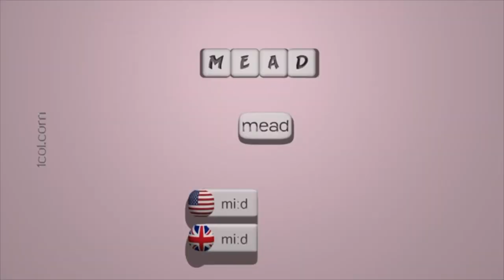||🏵️ BELTANE or MAY DAY🏵️ || Pagan Wheel Of The Year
☽ Hullo lovelies! ☾
Happy Taurus Season! Here's a new video about a pagan and witch sabbat: BELTANE. Hope you enjoy this video! xx

00:00 Intro
0:38 What & When
2:10 The Myth
2:26 A Day For...
2:48 History & Traditions
4:55 Maypole
5:33 How To Celebrate
6:50 Food
7:42 Colours
8:21 Outro